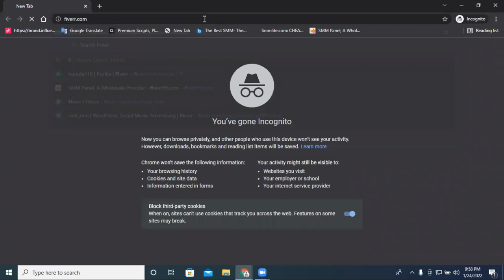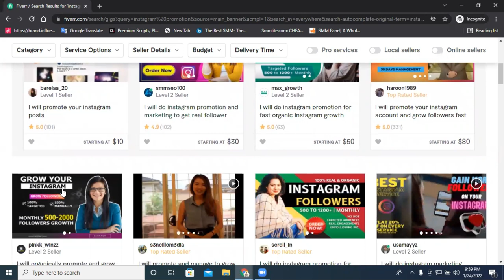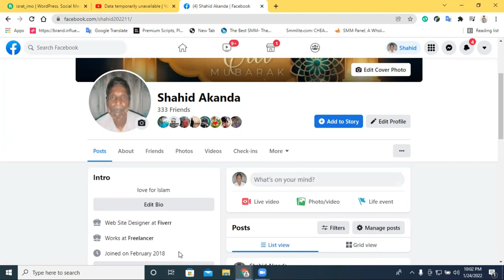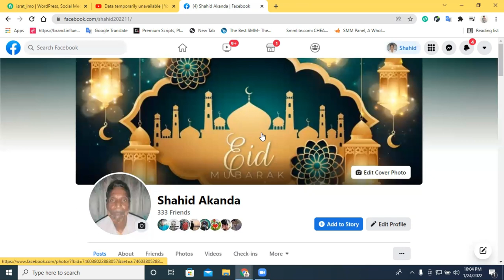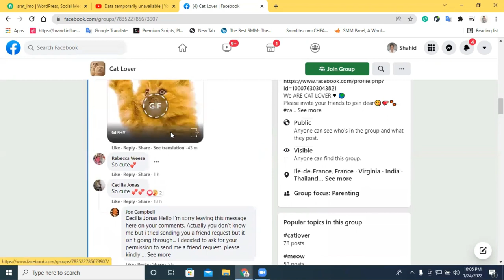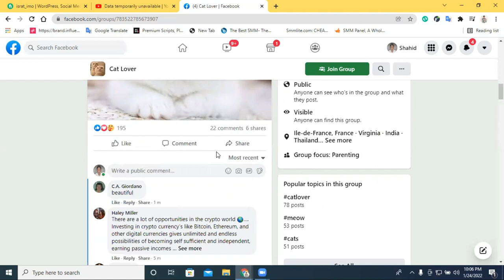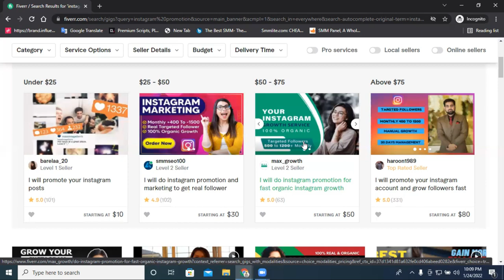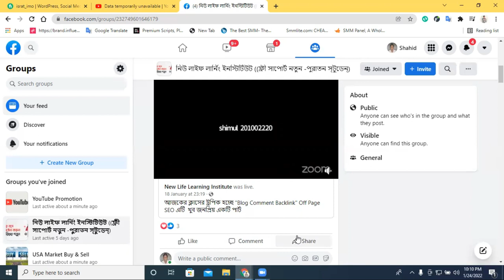How to get orders on Fiverr 2022 || Fiverr Tutorial Bangla 2022 || Fiverr Tips - Freelancer Raju